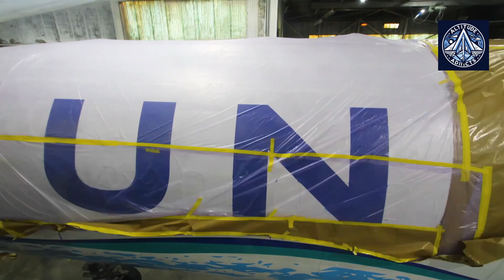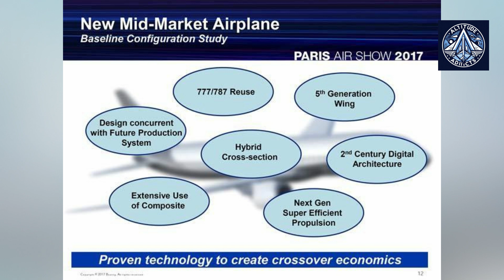What is Boeing NMA aka 797 and WHY does it doubt Airbus' A321XLR Dominance?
The mid-market segment is a critical part of the aviation industry, offering airlines a balance between capacity and range. Boeing's decision to pause the NMA project, which was designed to fill this gap, might prove to be a costly mistake. With Airbus' A321XLR gaining traction in the market, Boeing risks losing out on significant market share and revenue. In this video, we'll explore the mid-market segment, the potential impact of Boeing's decision, and the possible consequences for the company.
Visuals: Boeing, Airbus,